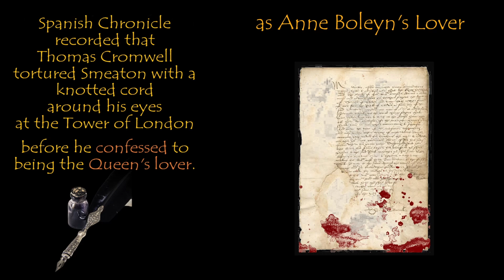Mark Smeaton: #1 of Five Co Accused in Anne Boleyn Trial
Thomas Cromwell and Henry VIII found Anne Boleyn guilty of committing adultery with five men who also plotted to assassinate the King.
Was their case sound and credible? This video starts by looking at Mark Smeaton - the first (#1) of the five co-accused in the Anne Boleyn trial

Chapters:
00:00 Henry VIII’s decision to execute Anne Boleyn
00:06 Thomas Cromwell
00:16 Beheading of Anne Boleyn and her co-accused
00:23 Mark Smeaton
00:33 Mark Smeaton’s “Confession”
00:57 The Only One Tortured
01:08 Smeaton Confession as Evidence
01:29 Were the Others Guilty?
01:37 Outro

When Henry VIII killed Anne Boleyn in 1536, he based his decisions on the case presented by Thomas Cromwell, that Anne Boleyn was committing Adultery with five men who planned to kill him.
He beheaded Anne and all five men but were they guilty? We will look briefly at the cases against each of these men, starting with Mark Smeaton.
Mark Smeaton was a musician in the court of Henry VIII of England and the household of Queen Anne Boleyn.
Spanish Chronicle recorded that Thomas Cromwell tortured him with a knotted cord around his eyes at the Tower of London before he confessed to being the Queen's lover.
However, his confession did not align with the facts: Smeaton stated that he was with the Queen on 13 May 1535 at Greenwich,  but the records showed Anne was at Richmond that day.
As he was of low birth, he was the only one tortured and the only one who confessed. His confession was the basis for the case of Anne and all other men. Everyone else maintained their innocence.
Smeaton's charge also caused the most significant scandal because everyone, including Anne, was shocked that Cromwell would charge the Queen to have had an affair with a person of such a low rank.
Who were the other four co-accused with Anne Boleyn? Were Henry VIII and Thomas Cromwell's cases against them more credible?
The Music is “The Days” by Christian Larssen licensed via Music Vine: TUVA3CMXE620ZDUB